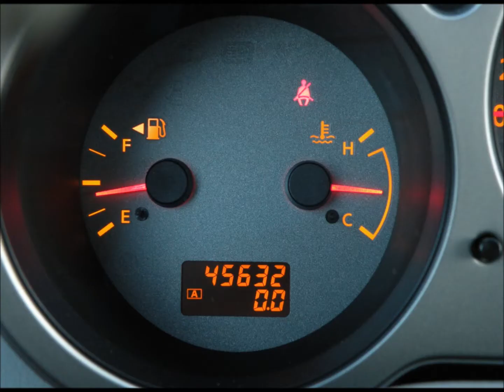2005 Nissan Maxima 3.5 SL For Sale Auto Haus of Fort Myers Florida 33908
05 Nissan Maxima 3.5 SL.

Auto Haus of Fort Myers, 16101 S. Tamiami Trail, Ft Myers FL 33908. Conveniently located 20 miles north of Naples and 20 miles south of Cape Coral and Port Charlotte. It is an easy drive from Marco Island, Estero, Bonita Springs, Punta Gorda, Sarasota, Bradenton and Tampa. Customers from Miami, Boca Raton, and Ft Lauderdale can simply cross the alley. Being minutes from the Southwest Florida International Airport (RSW), we are happy to pick up out-of-state customers. Trade-ins are welcome plus financing rates as low as 3.90% on late model vehicles for qualified buyers. Delivery anywhere in the world is possible. Vehicles are inspected and serviced at a certified inspection center. You can also visit us 24 hours a day to view a complete list of our inventory with over 50 photos of each car. Thank you for considering Auto Haus of Fort Myers to be your next sport and luxury car dealer.